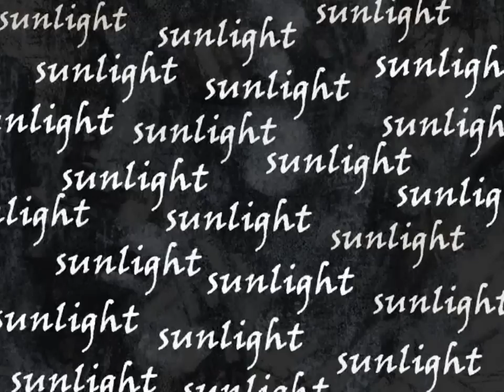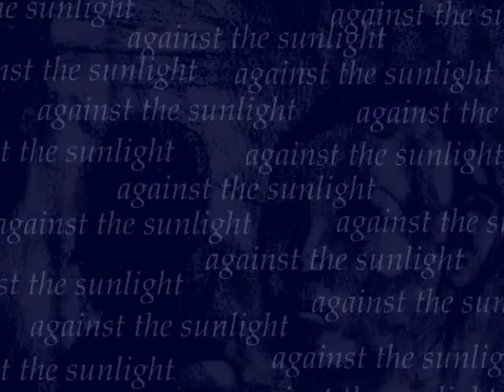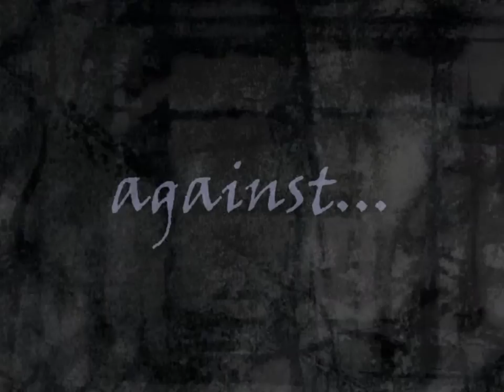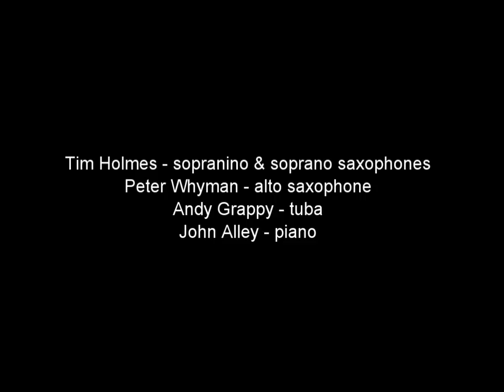Riddle - John Winfield and The Skirmishers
A contrary love song with music by Jenni Roditi and text Kate Westbrook from the album Cuff Clout